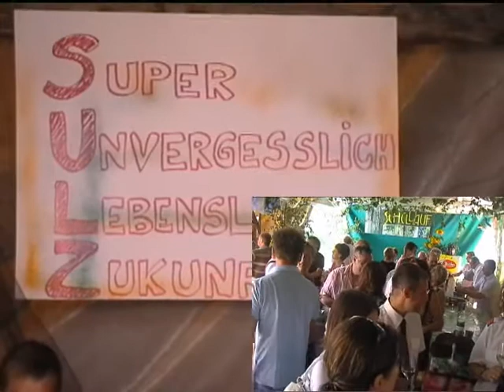FF Fest 2009